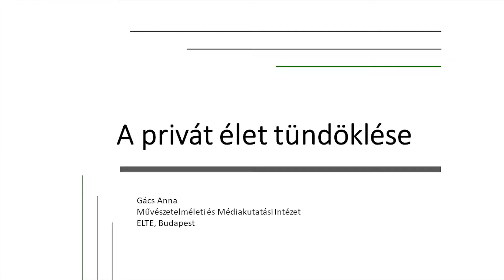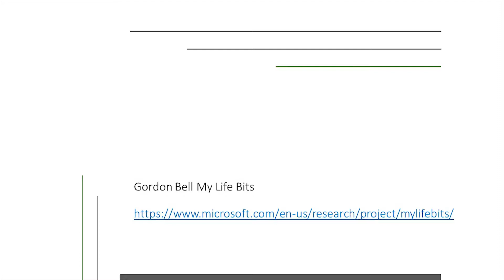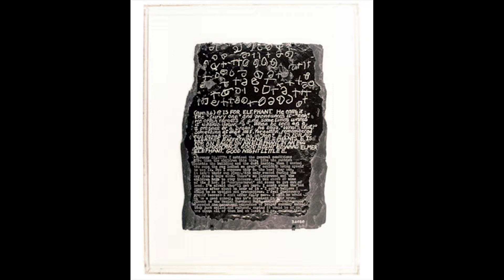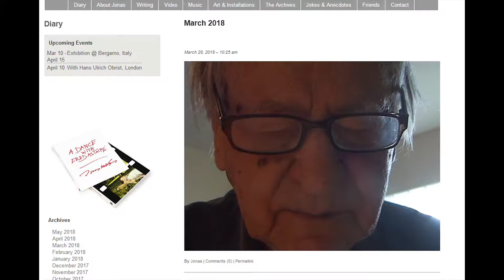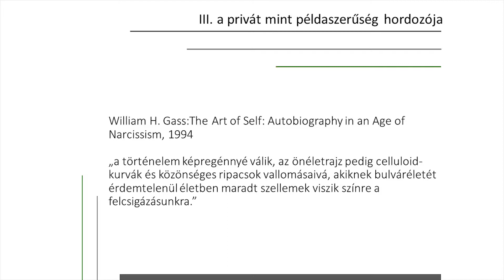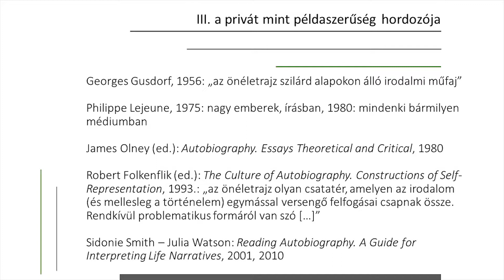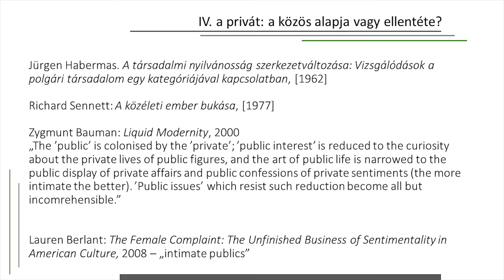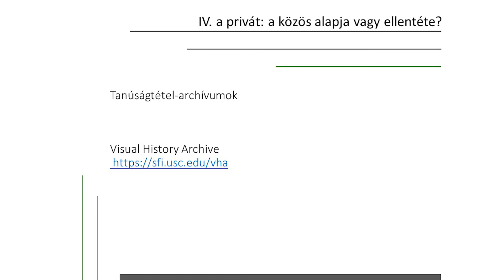A privát történet tündöklése – Gács Anna előadása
Az előadás 2018. március 26-án a Capa Központ Project Room termében megrendezett Magócsi Márton Az én házam az én váram című kiállításához kapcsolódva hangzott el.

A 20. század utolsó harmadában a kultúra több területén párhuzamosan egyfajta „privát fordulat” játszódott le a nyugati világban. A szociológia a mindennapi élet felé fordul, az etnográfia auto-etnográfiai kutatásokat sürget, az irodalomtudomány, mely nemrég még a szerző kiűzését hirdette, szisztematikusan tanulmányozni kezdi a híresek és a civilek önéletrajzait. Miközben családok milliói rögzítik hétköznapjaikat a kirándulásoktól a szexuális életükig videóra, a humántudományok művelői arra ösztönzik egymást, hogy tárják fel korábban szigorúan objektívnek gondolt kutatásaik személyes motívumait. A 20. századi történelem megismerésében egyre nagyobb szerepet kapnak a tanúk, a televízióban vezető műfajjá válik a személyes vallomások színrevitele. A privát történetek tobzódása a nyilvánosságban a mai életünket még inkább meghatározza. Az előadás ennek a jelenségnek az értelmezéseiről és művészi reflexióiról szól.